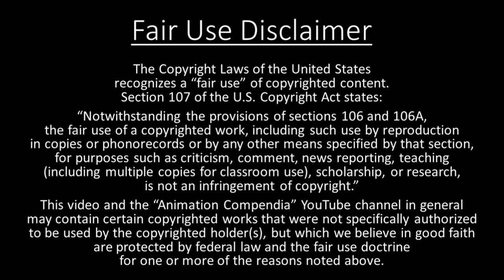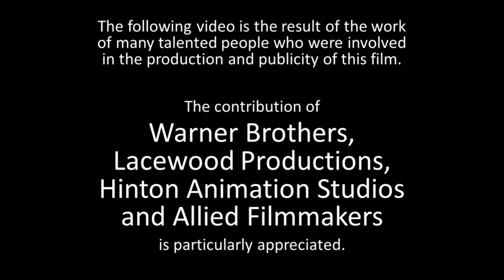The Nutcracker Prince - 1990 Theatrical Trailer (35mm 4K)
Special Thanks to @KinekoVideo for their scanning and restoration services

The Nutcracker Prince (75 min)

Synopsis: Clara is on the verge of growing up with dreams of traveling the world in the grand ballet. During her family’s annual Christmas party, the mysterious family friend Drosselmeier gives Clara a Nutcracker doll. He tells her a story about a young man named Hans who rescued a princess under a spell by the Mouse Queen and her whining son. As punishment for his good deed, the Mouse Queen managed to transform Hans into a nutcracker before her death. When midnight comes, Clara finds herself trapped in the middle of a battle between the mice and her toys being led by the confused nutcracker prince. If the prince of the dolls can defeat the Mouse King and win the hand of a fair maiden, it will break the curse upon him. However, Clara must choose between the dream-world of her new companion and his adventures or her real world where the dreams and adventures of growing up still await her.

Cast: Kiefer Sutherland (Prince Hans/The Nutcracker); Megan Follows (Clara Stahlbaum); Peter Boretski (Drosselmeier); Phyllis Diller (The Mouse Queen); Mike MacDonald (The Mouse King); Peter O'Toole (Pantaloon); Lynne Gorman (Trudy); George Merner (Dr. Stahlbaum); Stephanie Morgenstern (Louise Stahlbaum); Christopher Owens (Erik); Diane Stapley (Mrs. Ingrid Stahlbaum); Mona Waserman (Princess Perlipat); Noam Zylberman (Fritz Stahlbaum)

Directed by Paul Schibli

U.S. Theatrical Release Date: November 21, 1990

U.S. Home Media Release Dates: November 27, 1991 (VHS); November 9, 2004 (DVD);

Trivia:
• The movie was the first production from both Lacewood Productions and Hinton Animation Studios to be released theatrically.